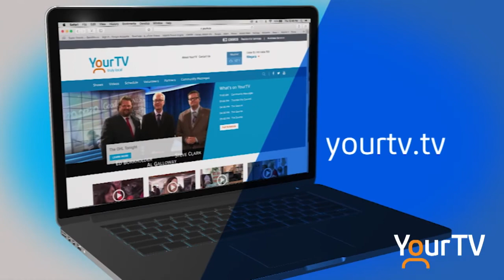TrulyLocal Update (Nov 4-5)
Here's your local update on community events coming in the next few weeks from YourTV Muskoka's Community Reporter Sue Crossett.